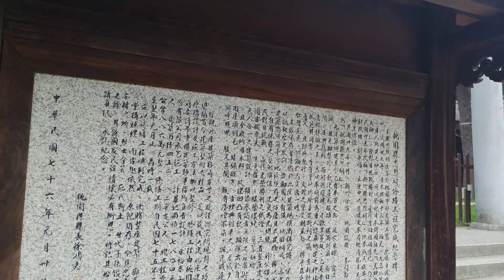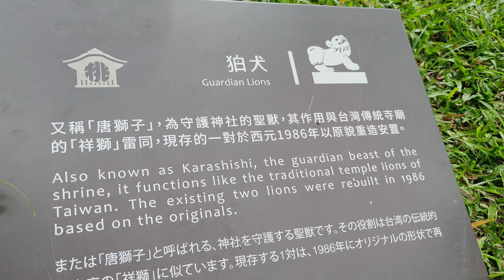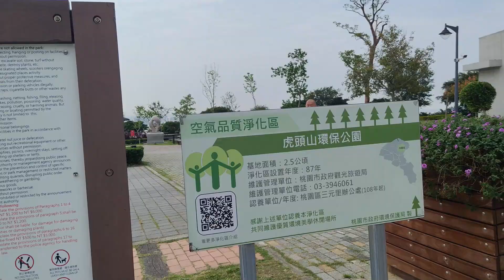桃園神社 春よ,買了zenfone9手機一年使用下來物超所值.超乎期待,請大家支持愛用國貨....kuli212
簡單的空拍和手機經驗與分享